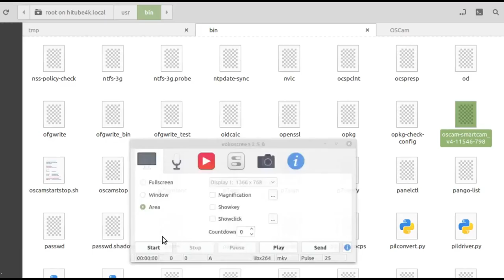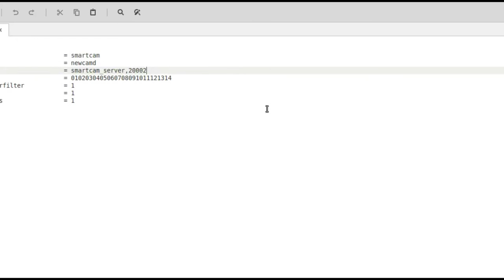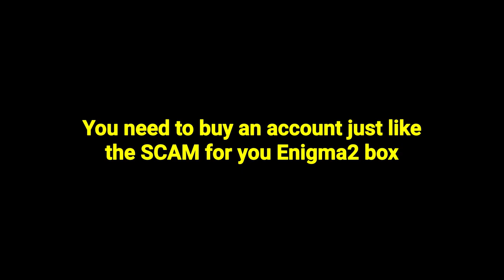Install OSCam from Smartcam Fun Edition on Enigma2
Hi guys. Late post, just got time to upload this video of how I installed an OSCam version from Smartcam Fun. I don't have an account to test their service, so I can only show you guys how I installed it.
Image used: OpenPLi
Box: Hitube4K
OSCam used:

Have fun!